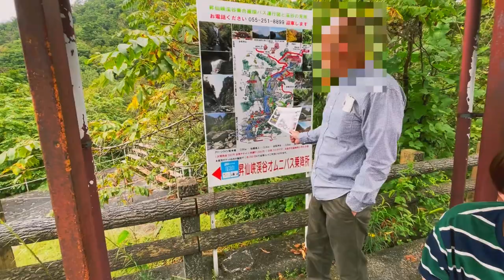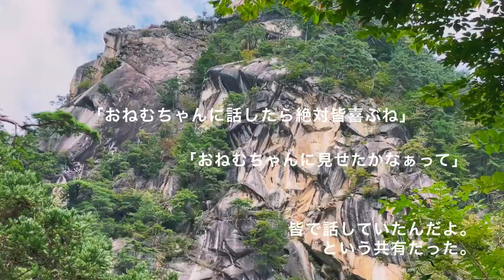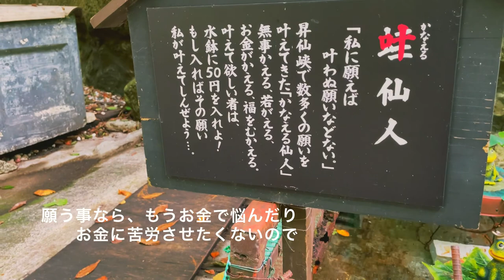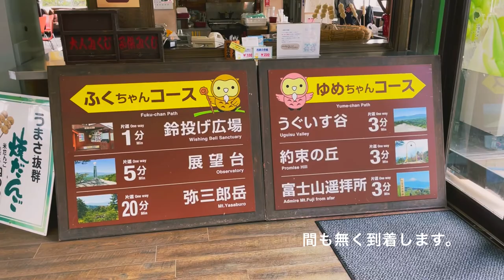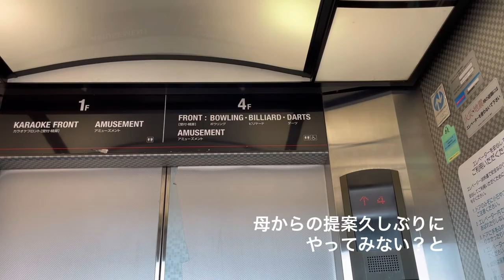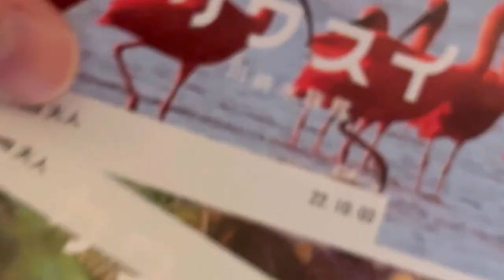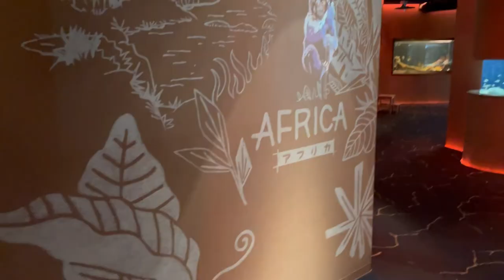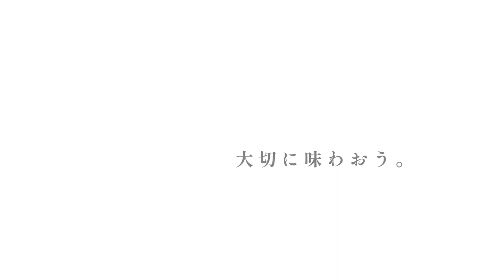【暮らしvlog】山梨昇仙峡ハイキング｜家族とスポーツの秋｜カワスイ水族館の休日｜実家は居場所｜気持ちを整え進め自分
休日おねむです🐨💤ようやく長編の後編ができました...!長らくずっとずっと思い返したり、思いや気持ちを詰め込んだ前編後編ということと、改めて実家でもらったエネルギーをうまく吸収しながら、前へゆっくり進む為にゆるりと頑張っていきます👏

今回は前回の続きで日本一と称される絶景美、山梨昇仙峡渓谷へ行ってきました。
父が幼少期川で遊んだり家族や親戚で訪れた思い出の場所へハイキングをしながらゆったりしてきました。

空気は澄んでいて、気持ちがゆっくりゆっくり前向きになれた様な気がしたり、頂上へロープウェイで上がった景色は今でも鮮明に覚えています。

自然や実家に感謝しながら、その分出来ることから家族や画伯氏、アルマに、わたしから少しづつ独立し、やりたい事ややり遂げだ先の未来の自分を見てもらったり、支えていけるぐらい強くありたいと思っています。

形に少しづつ近づけるように、無理せず頑張っていきます。

休日おねむ☽･:*

イラストレーター兼エッセイスト
HSP人　休日をおしゃんに過ごすをテーマにありのままを切り抜いた暮らしを発信しています。目標はイラストレーター業で書籍や雑誌、ショッピングモールなどでのキービジュアルイラスト担当し展開すること。YouTubeでありのまま好きなことを発信していくこと。

ブラム大統領無料音楽
BGM Candy